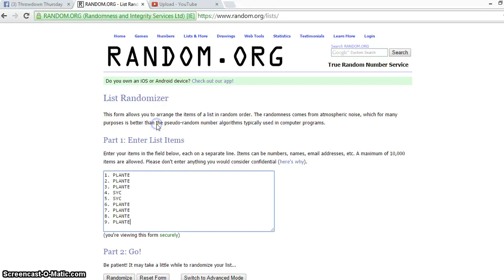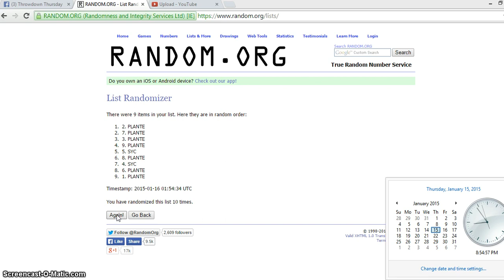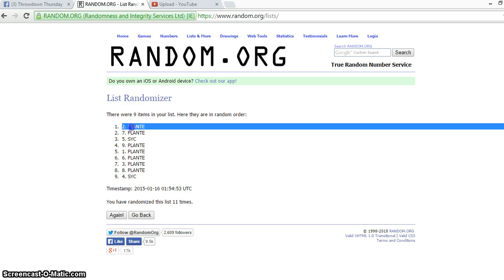Bowman Chrome Auto Lot